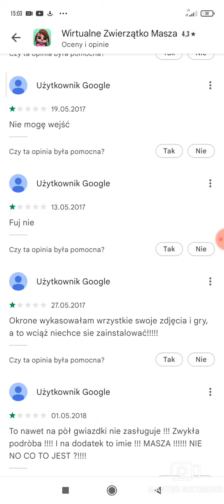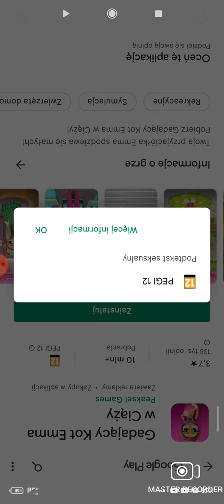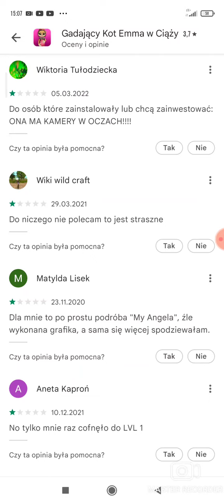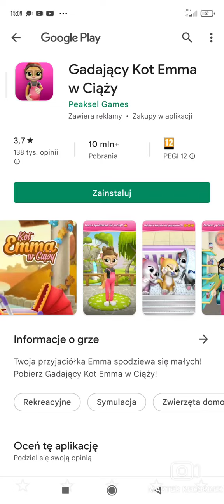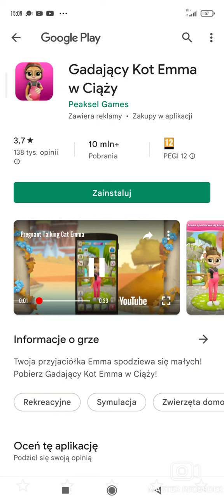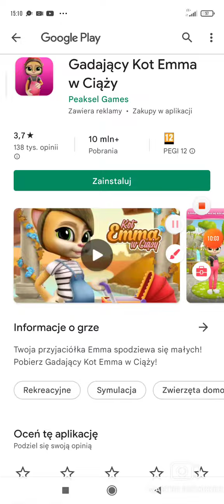UWIERZCIE MI TEN KOT TO DEMON/My talking kitty cat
Zostaw syna jak się spodobało